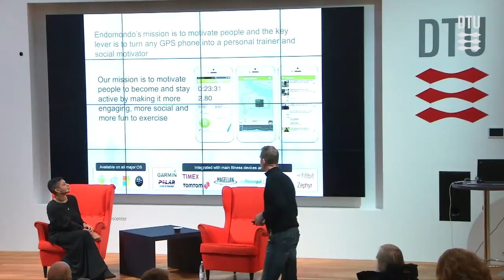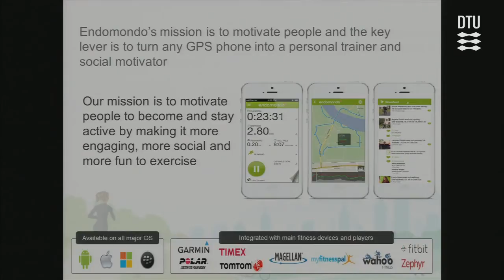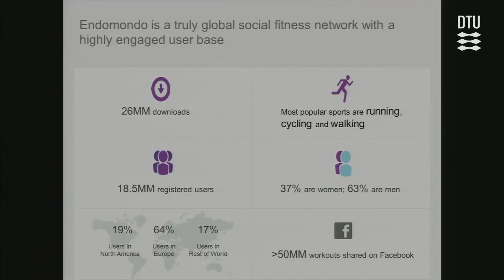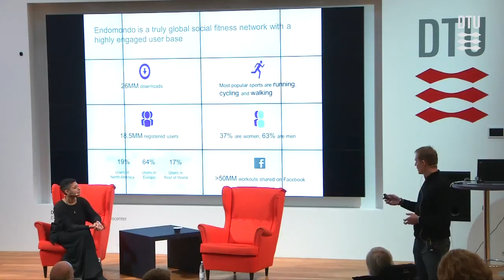Fra idé til iværksætter - mød Christian Birk, Endomondo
Endomondo har fra en idé i 2007 til i dag udviklet sig til at blive en verdensomspændende succes med mere end 23 millioner brugere. Appen blev udviklet og lanceret af Christian Birk og hans to kollegaer. På trods af at de tre ingen erfaringer havde med udvikling af apps, trak eventyrlysten så meget i dem, at de sprang ud på dybt vand med deres idé. Men oddsene var imod dem, og i det første halvandet år fik de ingen løn. Med hårdt arbejde fik de vendt situationen og skabt et stigende antal brugere. Til netværksmødet kan du høre Christian Birk fortælle sin historie om at gøre en idé til en levevej, om det hårde arbejde for at lykkes som iværksætter og om at tro på sin idé.